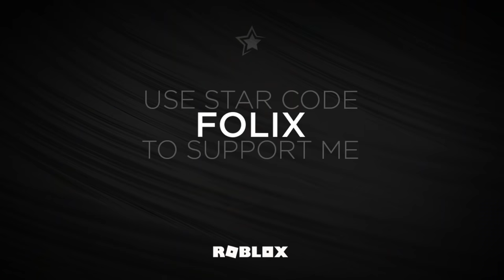Murder Mystery 2 Funny Moments (MEMES) #14